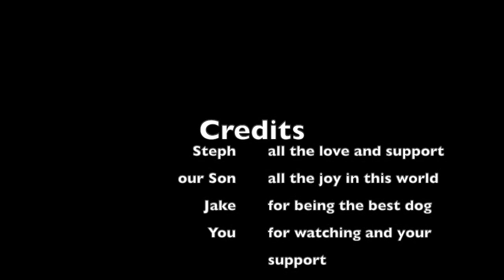Welcome to my Channel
I quick intro for my patrons, an introduction to my world and big thank you to you.